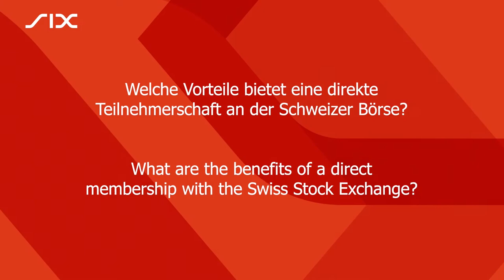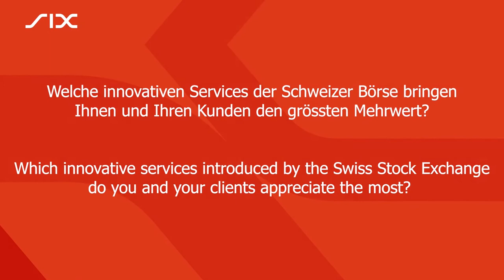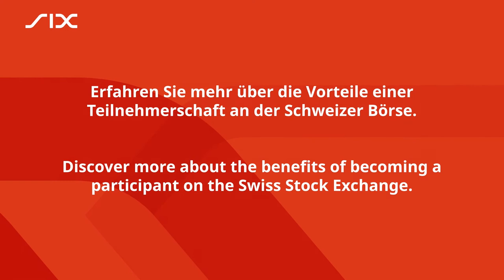The Benefits of a Direct Membership With SIX Swiss Exchange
Three trading participants explain what they appreciate about SIX Swiss Exchange. Representatives of St. Galler Kantonalbank, Privatbank IHAG and Liechtensteinische Landesbank, enumerate the various benefits of a direct membership and disclose which innovative services of SIX they appreciate the most.